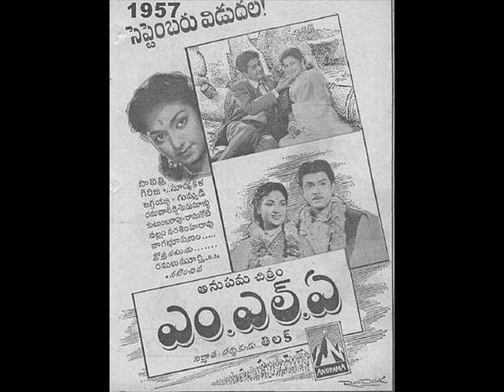idenanadi idenandi MLA Ghantasala, S janaki Arudra Pendyala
1957 లో వచ్చిన ఎం.ఎల్.ఏ. చిత్రంలో ఘంటసాల, ఎస్.జానకి పాడిన ఆరుద్ర గీతం, పెండ్యాల సంగీతం